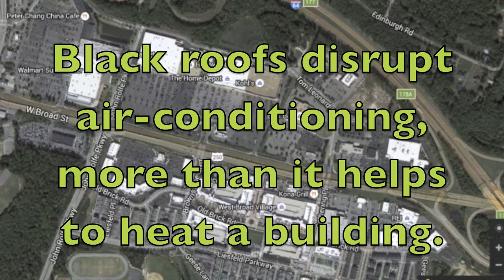UPS Trucks Change Roofs to White to Fend Off Global Warming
UPS has decided to change the roofs of its trucks in the Virginia area to a white color. This reflects the suns rays and reduces heat increases inside of the truck, thereby reducing air-conditioning costs during the summer.

*** Like me on Facebook @PatriotJohnAdams! ***

*** Follow Patriot John Adams on Pinterest! ***

1GgQChZvUwuXKDEEJHTHMS4SrpBqbaL1RP

Alternative Video Sharing Sites:

*** Follow me on GodTube @PatriotJohnAdams! ***

*** Follow me on ZeeklyTV @PatriotJohnAdams! ***

*** Follow me on Vine @PatriotJohnAdams! ***

*** Follow Patriot John Louis Adams on DailyMotion! ***

*** Follow me on Vimeo @PatriotJohnAdams! ***

Alternative Personal Profiles:

*** Follow PatriotJohnAdams on FreeSpeak! ***

*** Follow me on Diaspora!

*** Follow me on Tsu.co @PatriotJohnAdams! ***

~Get the NEW TrillionDollar Line up of Apps!~
TrillionDollarMedia.conduitapps.com
TrillionDollarSilver.conduitapps.com

-Global Patriot, John Louis Adams